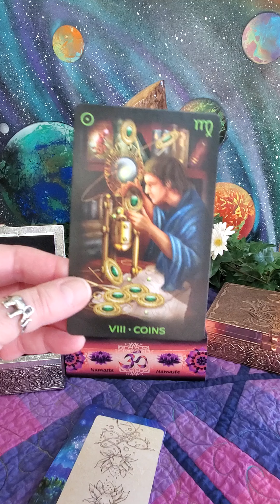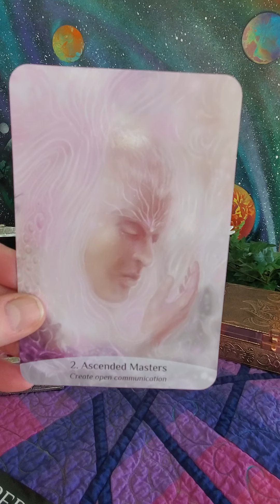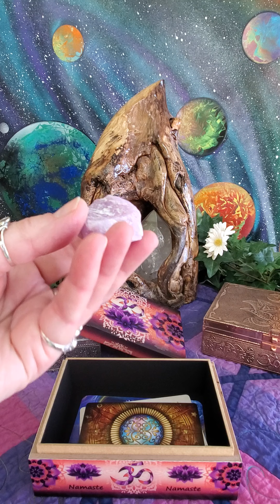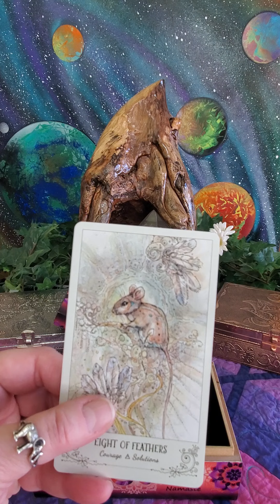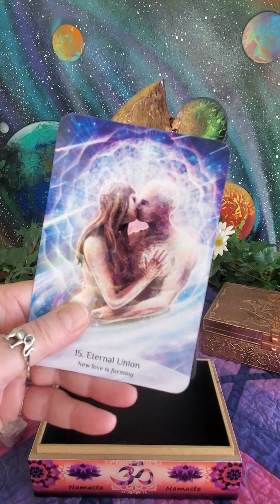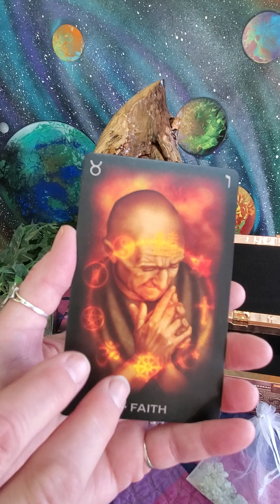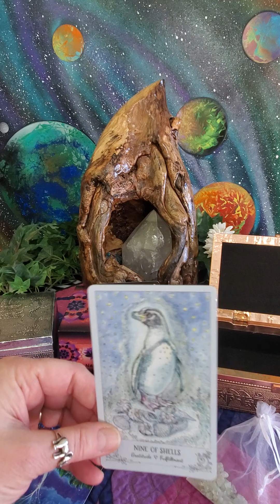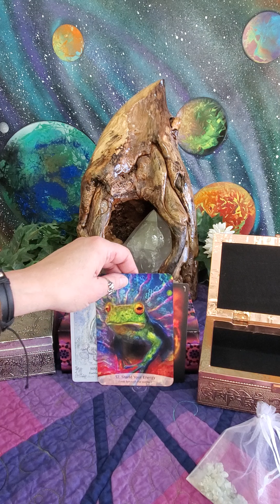'Pick a Stack' Wednesday!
Welcome to today's Pick a Stack reading.  Please note that there is no time specified for the reading, meaning that whenever you listen to the reading is the right time to hear the information.

Your mission is to think of your idea, issue, or question, then select a stack from those in the picture, and listen to the reading for that stack.  Each stack contains 1 crystal and 3 cards (from 3 different decks).

Today's reading includes the following crystals:
*Morganite
*Kunzite
*Peridot

As always, if you wish to have a private reading, please contact Barbara at Heaven and Earth Essentials.